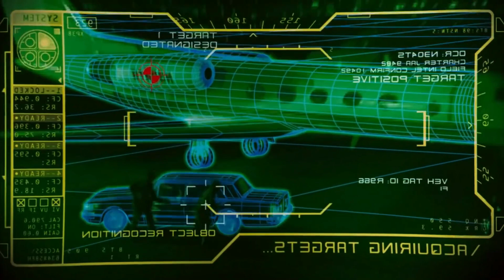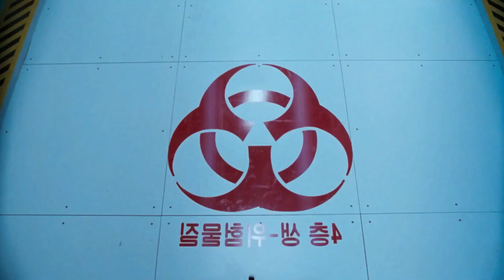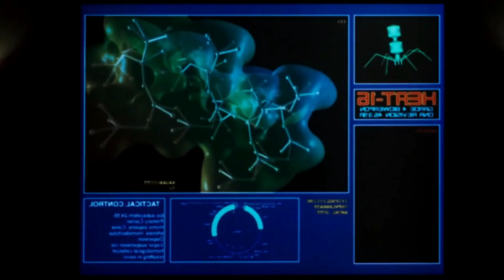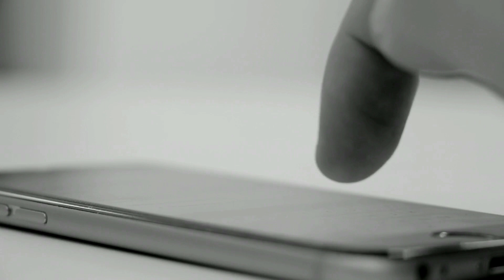Spawn (1997) পুরো সিনেমা বাংলায় || Movie In Bengali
Al Simmons, a mercenary, is double-crossed and assassinated on the orders of Jason Wynn. After selling his soul to Malebolgia, Al soon returns to Earth as a demon.
Release date: August 1, 1997 (USA)
Director: Mark A.Z. Dippé
Box office: 87.9 million USD
Budget: 40 million USD
Production companies: Pull Down Your Pants Pictures, New Line Cinema, Juno Pix
Screenplay: Mark A.Z. Dippé, Alan B. McElroy